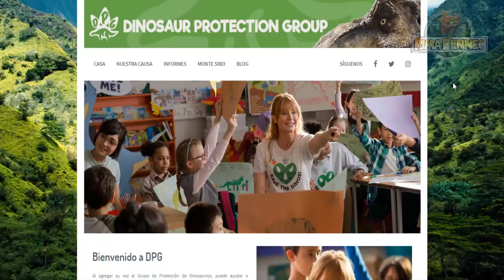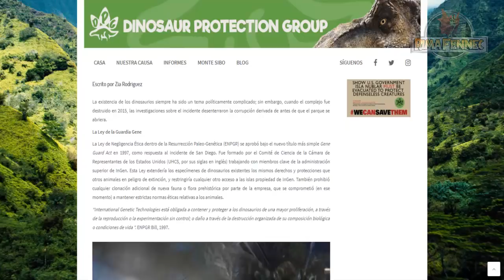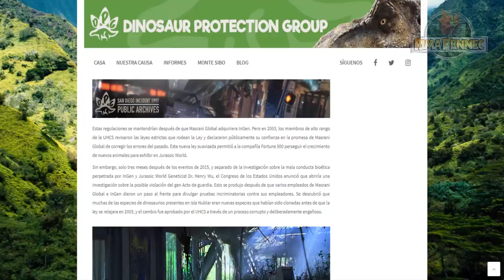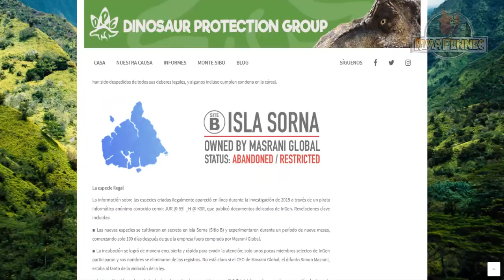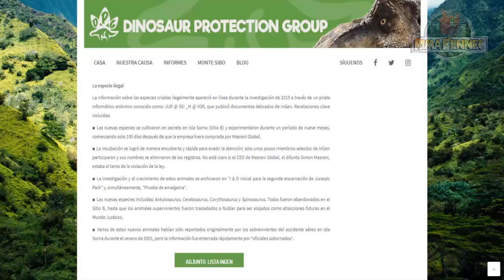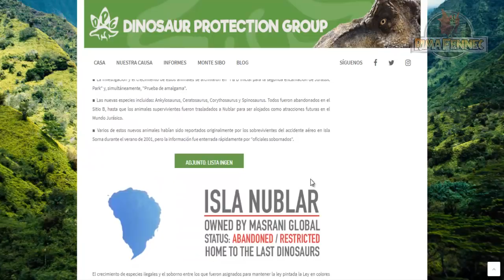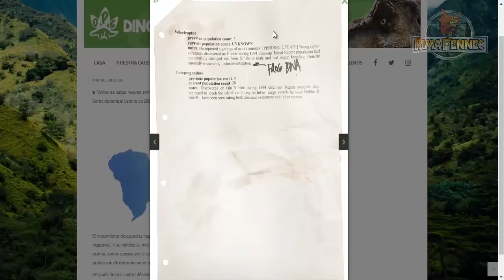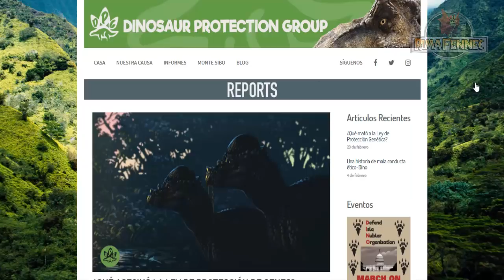NUEVA INFORMACIÓN OFICIAL SOBRE LA DPG (LISTA DE INGEN REVELADA)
DEVIANTART RECOMENDADO
Y CREDITOS PARA: